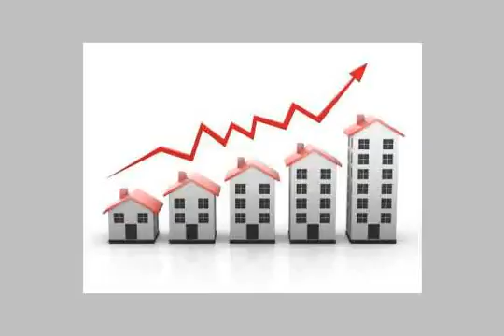apartment for rent in al zamalek cairo - mlseg.com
Real estate egypt, cairo, zamalek apartments for rent, divided into 3 bedroomsno,2 bathrooms flooring :porcealine (dish washer,dryer,hall equipped games,jacuzzi,master bedroom,operations rooms equipped,private entrance,sauna)  ad number: 5848 - Egypt / Cairo Zamalek  - Egypt Real Estate |    Greater Cairo |    Al Zamalek |     Apartment For Rent